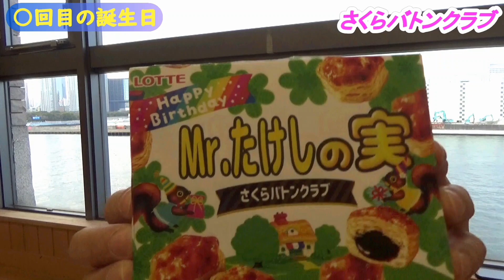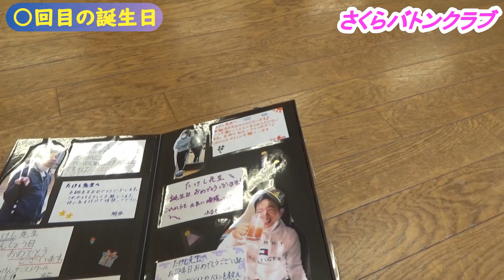両親へ感謝、周囲の皆さまへ感謝の1月31日…🎂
皆さま、お祝いして頂きありがとうございました！(^^)/

制作著作：さくらバトンクラブ代表 簾田武志先生（ミスターたけし）

★人気のおすすめチャンネル★